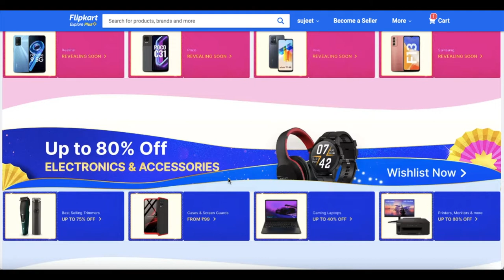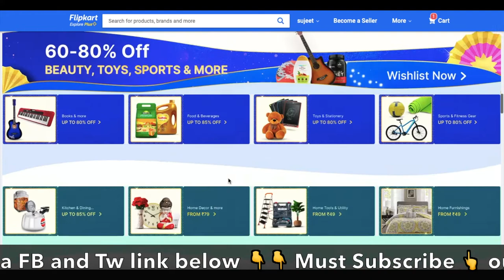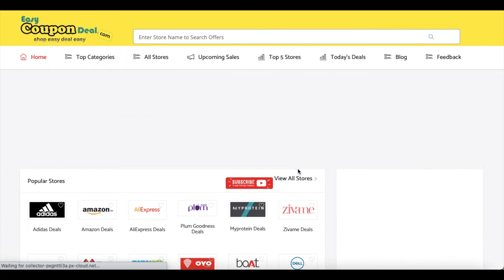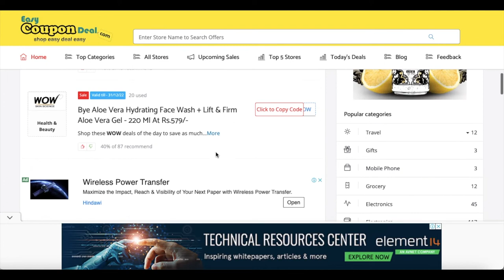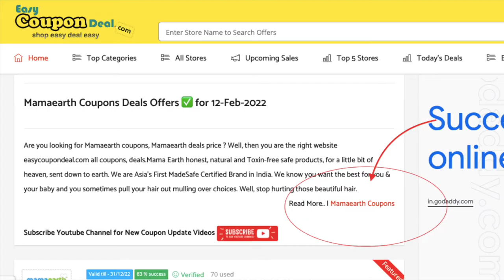✅FLIPKART BIG BILLION DAYS SALE | HIGH DISCOUNT ON SALE | UPTO 80% OFF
Flipkart Coupons
Flipkart Coupon codes
Flipkart Promo Code